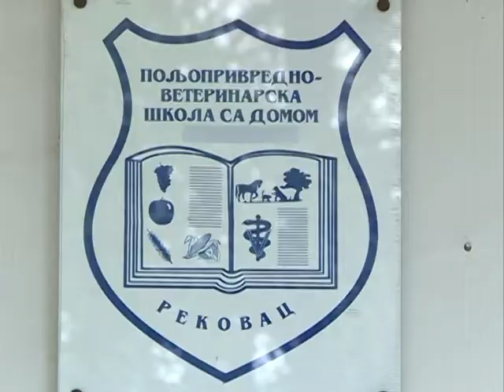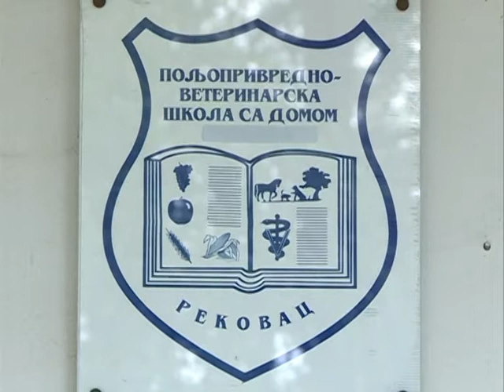Poljoprivredno veterinarska škola u Rekovcu 26.04.2017.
novinar: Tanja Mitrović,
                Bata Vujić
snimatelj: Saša Jović
montaža: Dejan T. Milošević
proizvodnja: Kopernikus RTV Jagodina